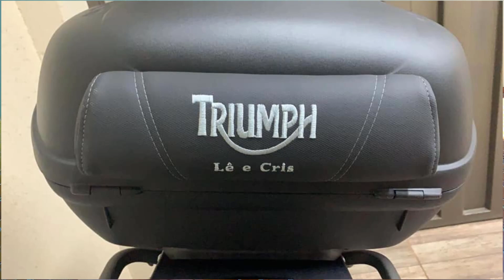Encosto Para Baú de Moto - Viajando Na Garupa | #156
Viajantes,

Recebi da BP UDIA CONFORT esse super encosto de baú para moto. O produto tem um excelente acabamento e permite você personalizar ele do seu jeito, mudando o símbolo da marca, cores e etc. Com certeza permite um conforto muito maior para sua garupa.

Espero que gostem do vídeo e até o próximo!

Trilha Sonora:Bright Eyed Blues

Artista: Unicorn Heads